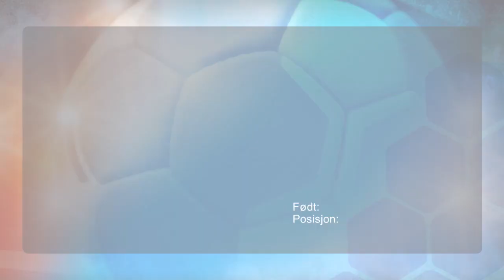TOPP 5 REDNINGER SANDNES - NØTTERØY 2018 02 04